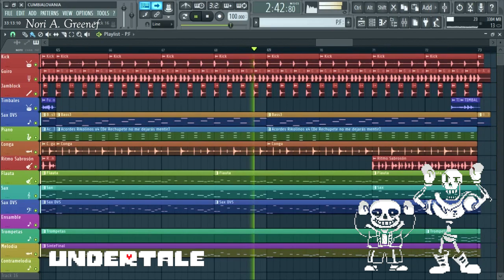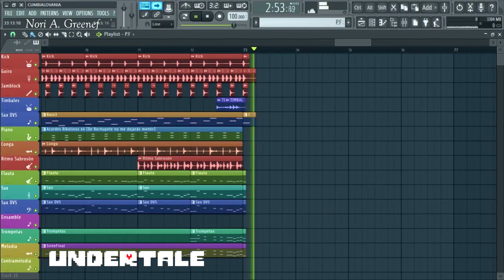Cumbialovania (Megalovania Cumbia xd) - by Nori A.Greenef (Link de Descarga)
No recuerdo la motivación inicial de hacer este cover jajaja, pero me fascina el resultado, hacer es percusión de cumbia fue algo realmente difícil, y reacoplar todos los arreglos fue algo tedioso de llevar, pero no importa, la canción está aquí y espero que la disfruten (o hagan memes de ella, también se puede)

Introducción-
Composición: Nori A. Greenef

Arreglo Musical-
Fuente: UNDERTALE
Arreglo: Nori A. Greenef
Composición: Toby Fox

¿A qué otra canción quieres que haga algún Cover/Remake?